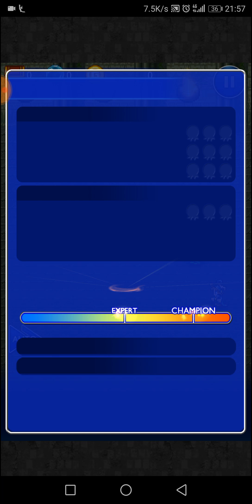[FFRK] Jump Start Battle - Cycle's End (Apocalypse +) D220